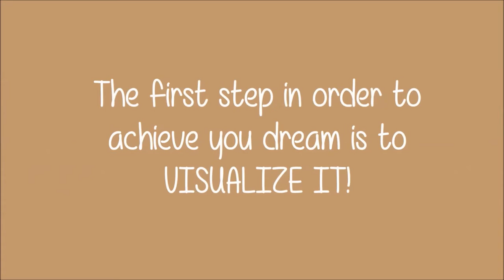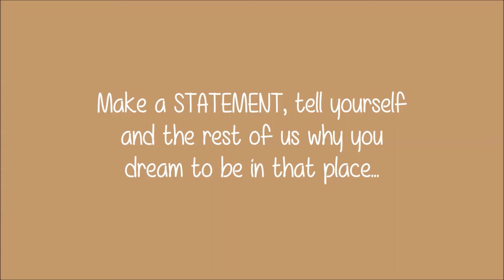AIESEC Profile Picture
大頭貼的文如下：
【2015，我想在___】
文就補充說明你會什麼想去那裡
從20個國家挑一個
【海外成長計劃說明會】
12/1 (一) 晚上7:00~9:00
成功大學國際會議廳一活B1
【線上報名】
影片中很複雜的網址XD
照片檔名 英文名字+想在的國家